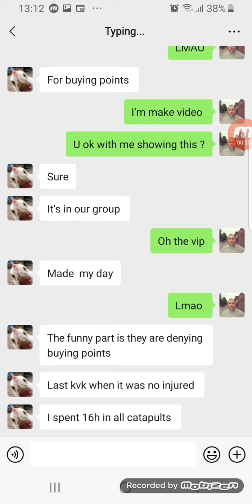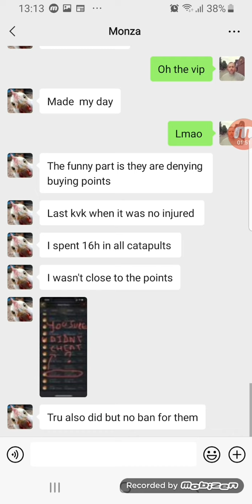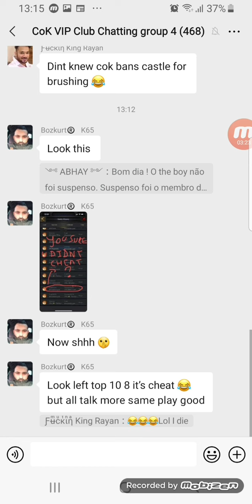CLASH OF KINGS : BANNED FOR CHEATING in KVK 😂👏